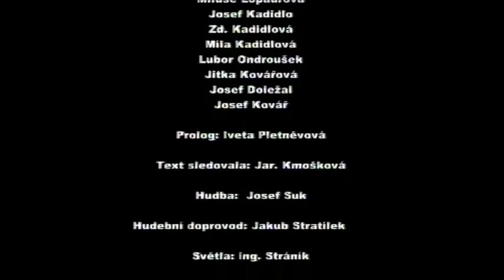Radúz a Mahulena - Julius Zeyer.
Slovenskou pohádku Julia Zeyera, sehrál Divadelní soubor Vojnarka z Trstěnice v režii Ády Hurycha, o Trstěnickém divadelním létě 2005.